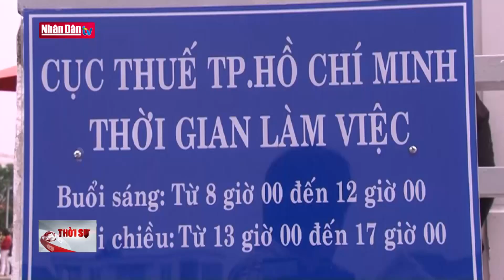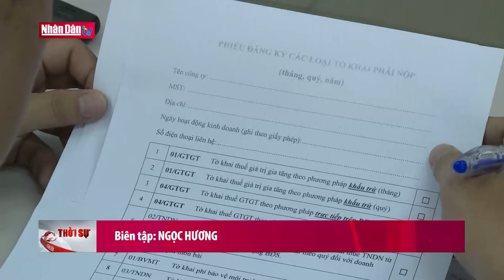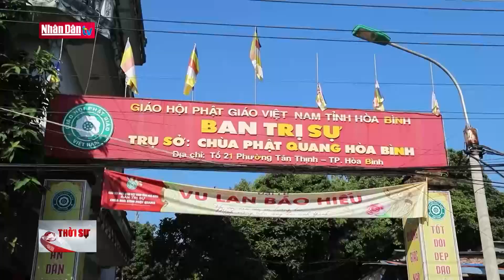TP Hồ Chí Minh thu thuế ngân sách đạt trên 206.000 tỷ đồng | Tin Địa Phương